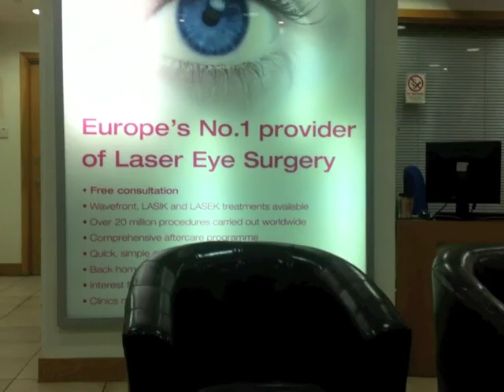Laser Eyes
He's my mini video about my new eyes. Hope you enjoy.